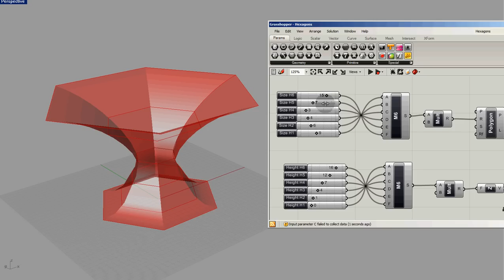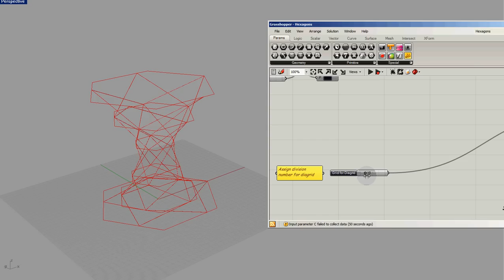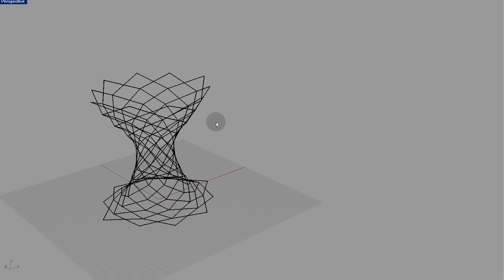Hexagon loft diagrid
A Grasshopper algorithm to adjust polygons and loft the resultant curves to give a column